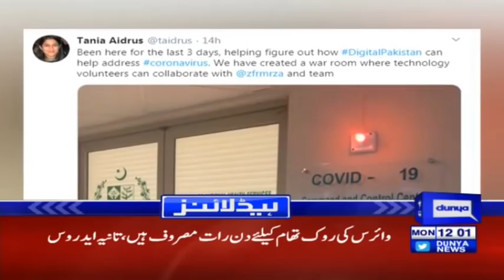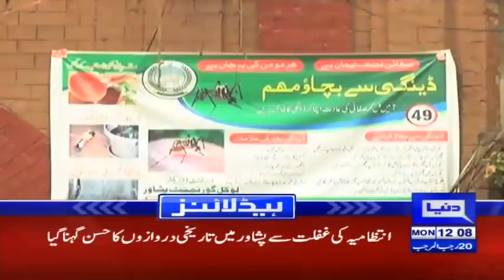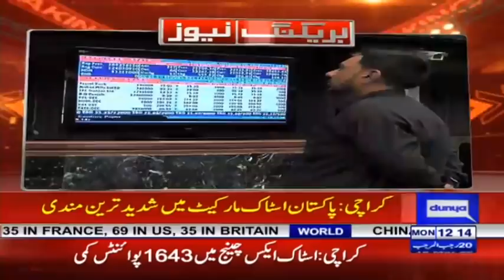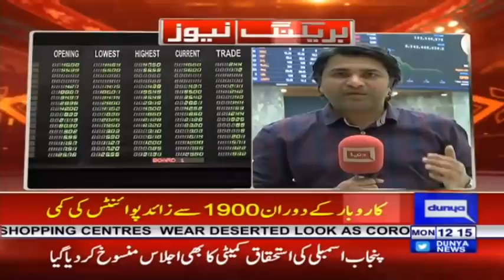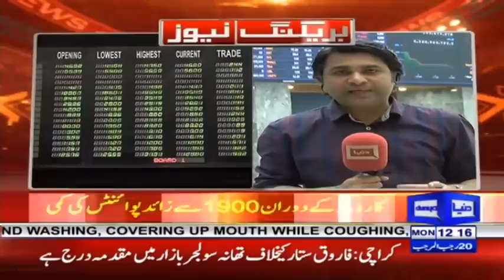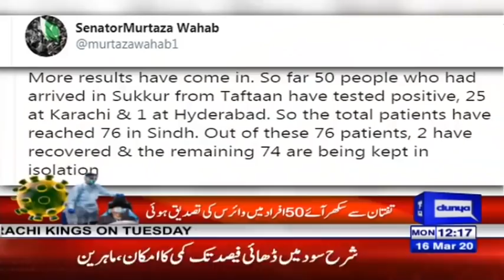PM Imran chairs meeting to discuss coronavirus situation | Headlines 12 PM | 16 March 2020 | Dunya